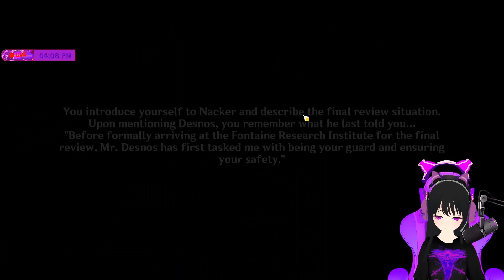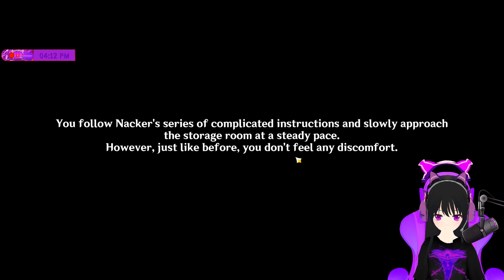Fontaine Research Institute Chronicles World Quest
Investigate on Highest Level of Institute Fontaine Where Abouts